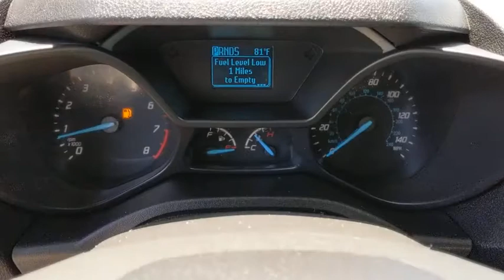2017 Ford Transit Connect Van Orange County, Garden Grove, Westminster, Santa Ana, Anaheim, CA T2969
White Used 2017 Ford Transit Connect Van available in Garden Grove, California at Toyota Place. Servicing the Orange County, Garden Grove, Westminster, Santa Ana, Anaheim, CA area.
2017 Ford Transit Connect Van XL - Stock#: T296909 - VIN#: NM0LS7E76H1296909

Toyota Place
9670 Trask Ave

Transit Connect Clean CARFAX. White Odometer is 28290 miles below market average! 20/27 City/Highway MPGAwards:* 2017 KBB.com 10 Most Awarded Brands * 2017 KBB.com Brand Image AwardsCall today and ask for our Sales Managers. ALL ADVERTISED PRICES EXCLUDE GOVERNMENT FEES AND TAXES, ANY FINANCE CHARGES, ANY DEALER DOCUMENT PROCESSING CHARGE, ANY ELECTRONIC FILING CHARGE, AND ANY EMISSION TESTING CHARGE.